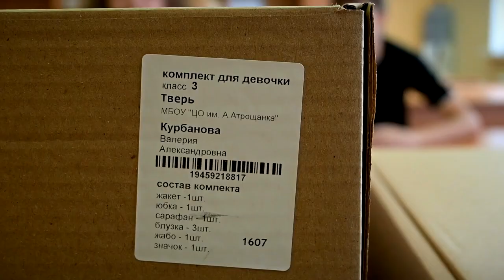27 тысяч детей из многодетных семей обеспечат бесплатной школьной формой